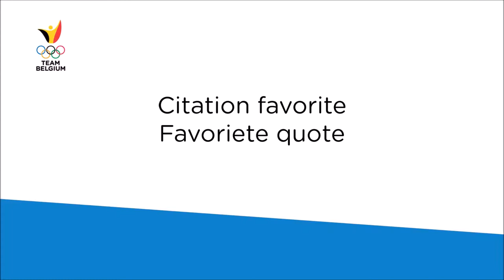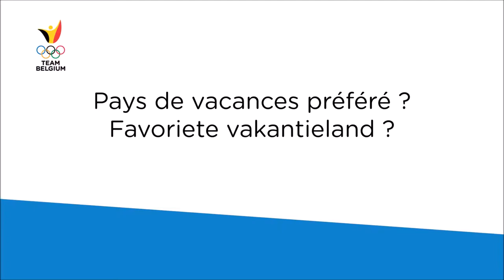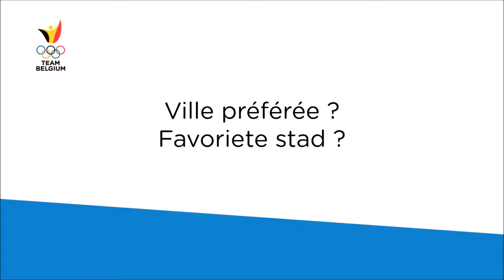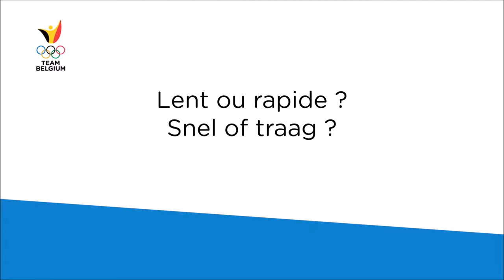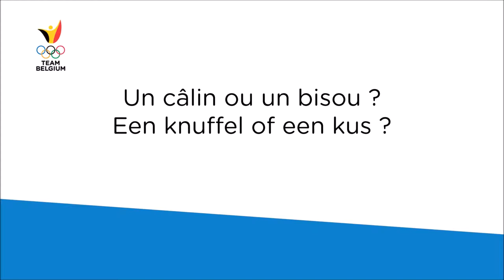Proust's questionnaire Marten Van Riel & Valérie Barthelemy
Belgian triathletes Valérie Barthelemy and Marten Van Riel answers a Proust's questionnaire